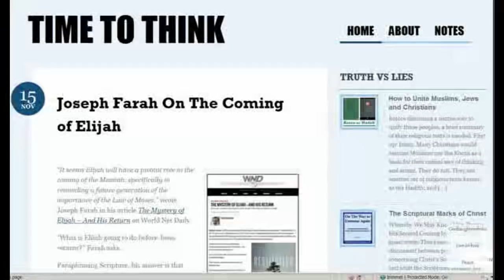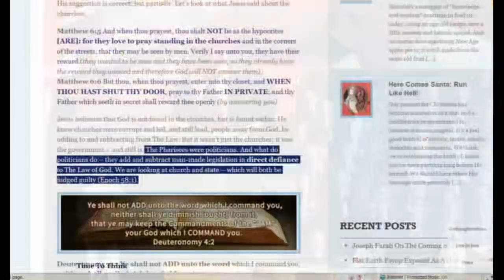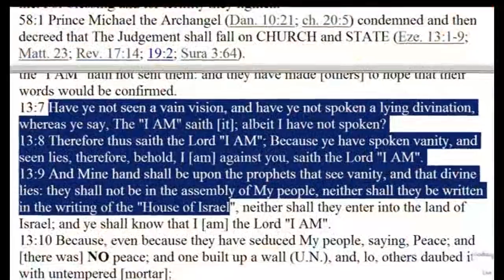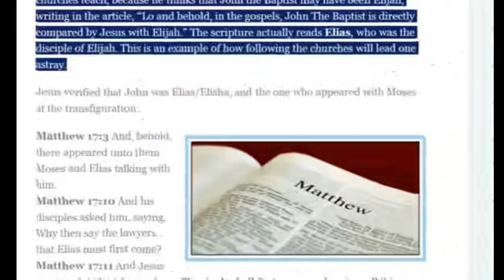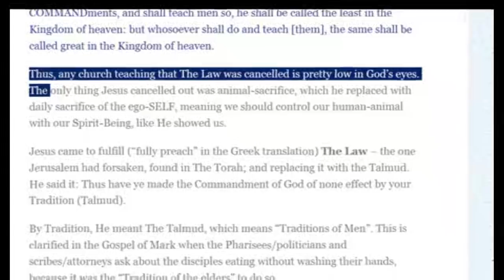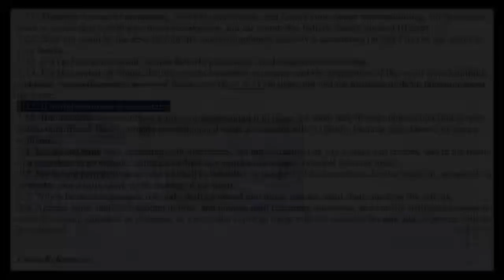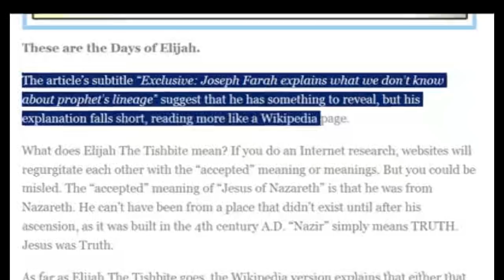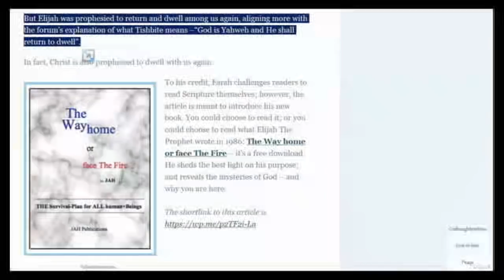HM - End of Days - Elijah/Elias/Elisha & John the Baptist/Farah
Joseph Farah On The Coming of Elijah

“It seems Elijah will have a pivotal role in the coming of the Messiah, specifically in reminding a future generation of the importance of the Law of Moses,” wrote Joseph Farah in his article The Mystery of Elijah – And His Return on World Net Daily.

“What is Elijah going to do before Jesus returns?” ...